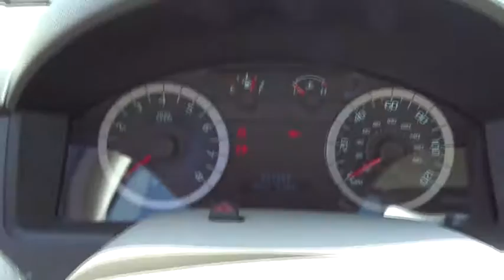2010 Ford Escape Columbus, Lancaster, Central Ohio, Newark, Athens, OH CP16124A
2010 Ford Escape
2010 Ford Escape FWD 4dr XLT - Stock#: CP16124A - VIN#: 1FMCU0DG2AKD18227

2840 N. Columbus St.

2010 Ford Escape XLT In Gold. Totally babied one owner vehicle. Straightforward sightlines.  It scored the top rating in the IIHS frontal offset test. Visibility is a strength. Please give us a call at Bob Boyd Auto Family at and let us know what we can do to help you get into this vehicle.Proudly Serving: Dublin, Columbus, Westerville, Chillicothe, Dayton, Zenia, Springfield, Wilmington, Beavercreek, Marysville, Cincinnati, Cleveland, Lancaster, West Jefferson, Grove City, and all of greater Ohio.